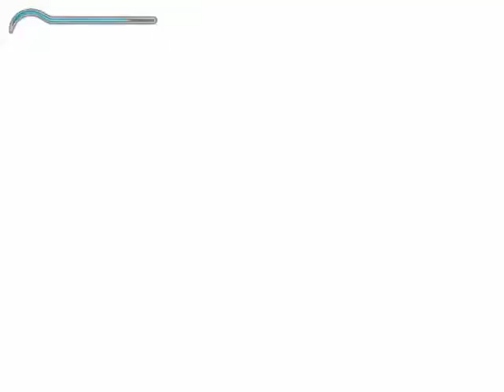Let's Play Prince of Persia: The Sands of Time 001 - The Storyteller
Our tale begins as we're introduced to the Prince of Persia, just as the Persian army lays siege to an Indian castle, and our hero seeks the treasure vault that lies within!